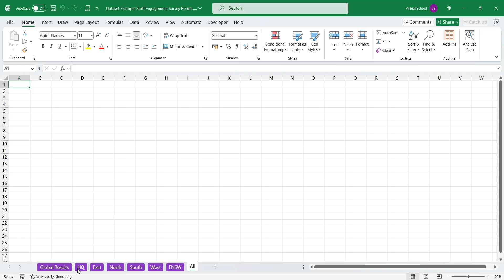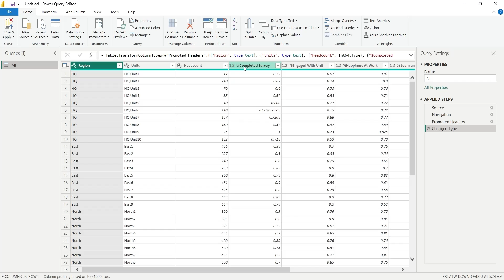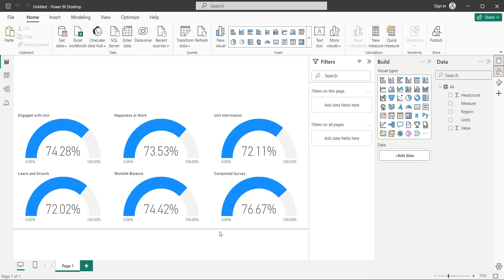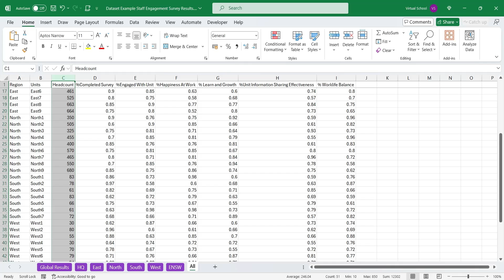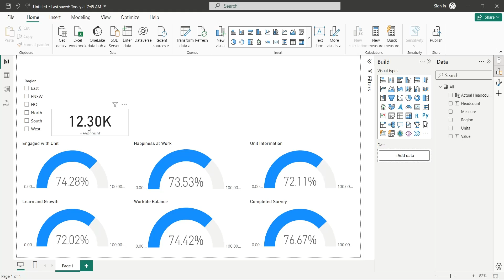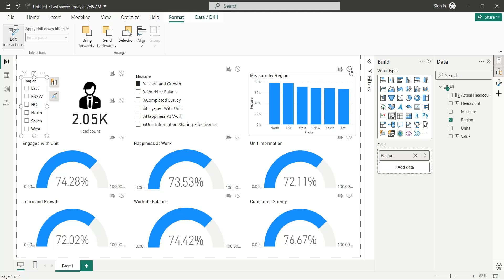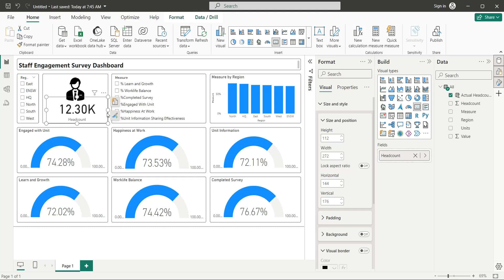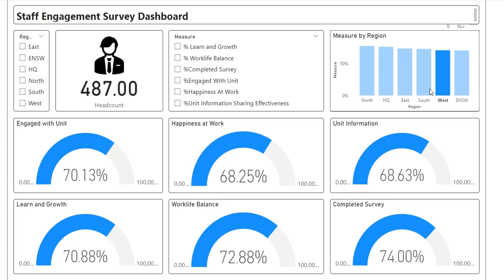Power BI: Staff Engagement Dashboard with Data Transformation from MS Excel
This video describes how to create a staff engagement dashboard in Power BI Desktop using sample staff engagement survey data. The data is first prepared in Excel and then transformed in Power BI to combine all percentages into a single column. The video then walks through the creation of various visuals like gauges, slicers, column charts, and cards to display staff engagement statistics by region and measure. Finally, it covers formatting options to improve the visual aesthetics of the dashboard.